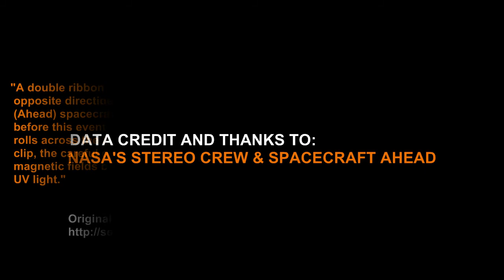AUGUST 28, 2011 - ROLLING WAVE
A double ribbon rises up above the Sun's surface, divides itself, and slowly spreads in opposite directions across about a fourth of the Sun (Aug. 28, 2011) as the STEREO (Ahead) spacecraft watches. A filament eruption can be seen lifting off the Sun just before this event and from the area where the division occurs. This bi-directional wave rolls across the Sun looking very much like a flowing river. About halfway through the clip, the careful observer will see another filament eruption occurs, likely due to magnetic fields being disturbed by the first event.